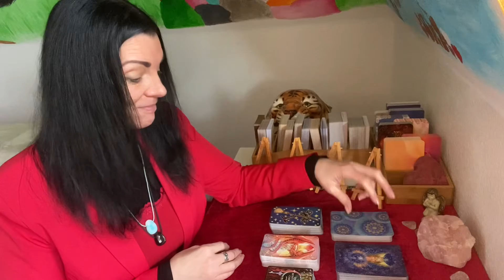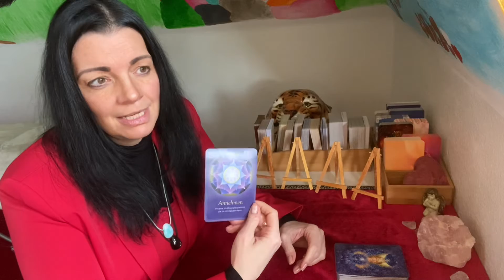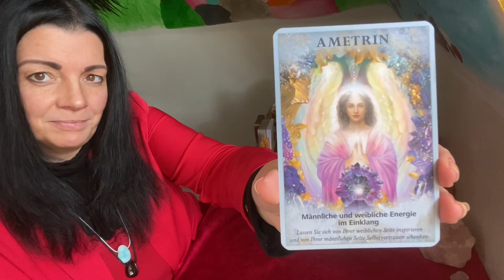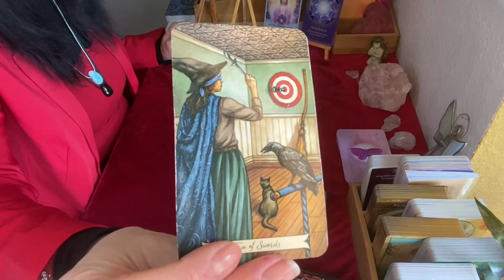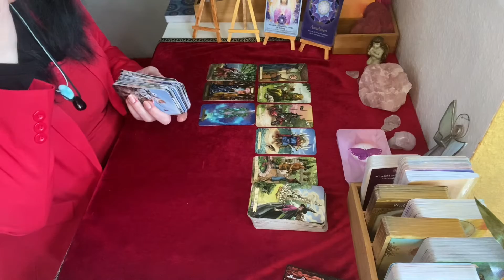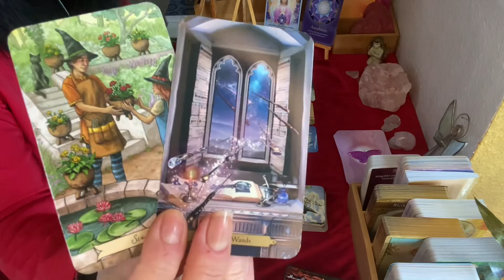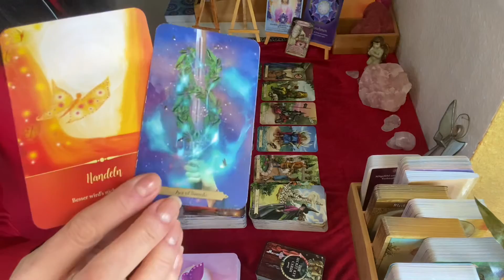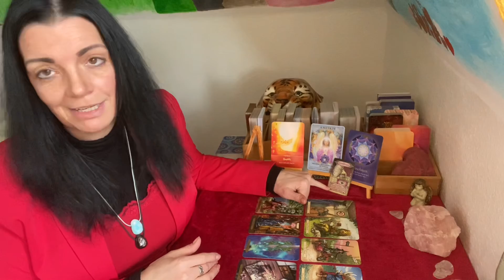Wochenlegung 29.3.- 4.4.2021, Widder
Hallo lieber Widder,
dies ist Deine Wochenlegung 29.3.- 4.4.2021.
In dieser Woche geht es bei Dir um das Annehmen, ins handeln kommen, Finanzen klären und Altlasten abwickeln.

Du möchtest mir als Dankeschön und/ oder Anerkennung für dieses Video einen Ausgleich zukommen lassen? Dan kannst Du hier tun:
Kathryn Primann
IBAN: DE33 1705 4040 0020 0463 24
BIC: WELADED1MOL

Für diese Legung habe ich folgende Karten verwendet:

Everyday Witch Tarot, D. Blake
Wizards Tarot, B. Moore
The Secred Key Cards, N. Breitenstein
Lektionen Deiner Seele, J. Van Praagh
Imagoprozess, S. Hühn
Heilsteinorakel der Engel, D. Virtue

Lichtvolle Umarmung
Kathryn